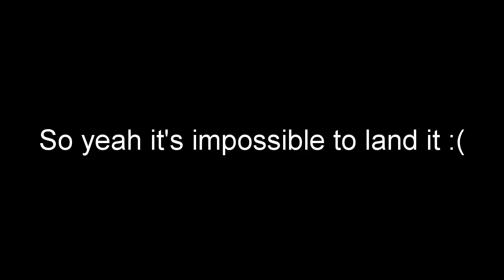GTA 5 - Bridge Stunt (IMPOSSIBLE)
I saw my friend SmokinCaterpilla aka Ethan Edmonds trying to do this trick.